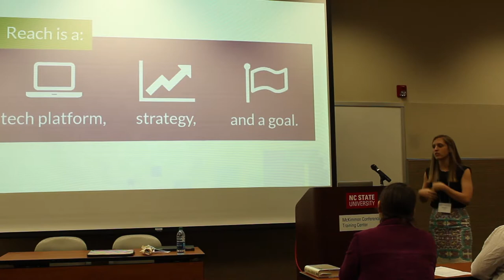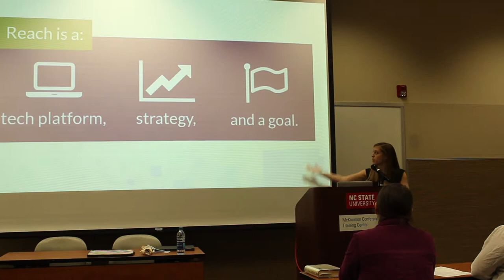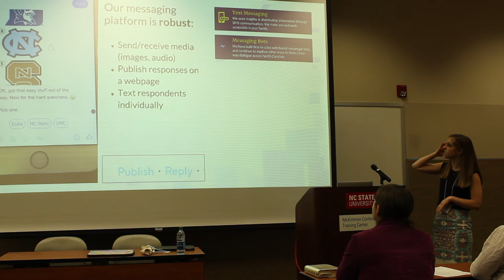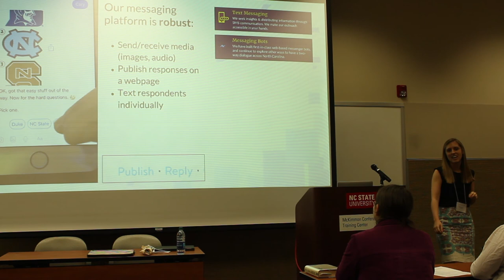Molly Osborne: About Reach NC Voices